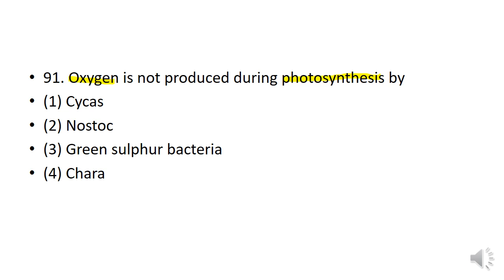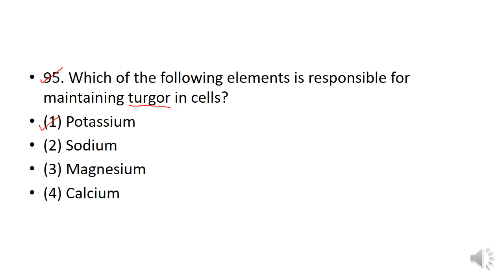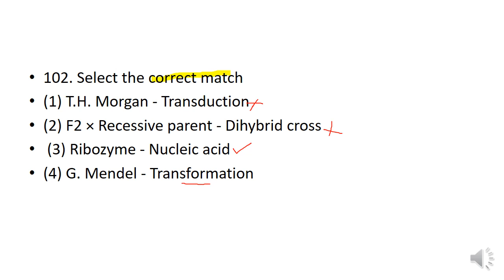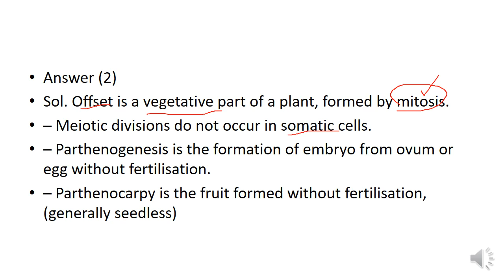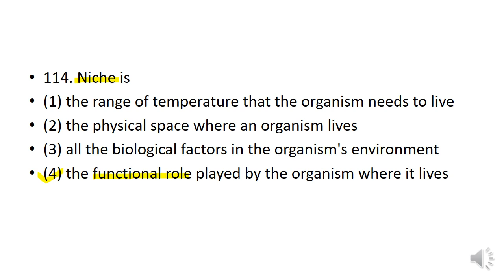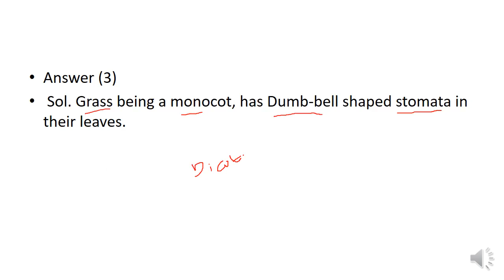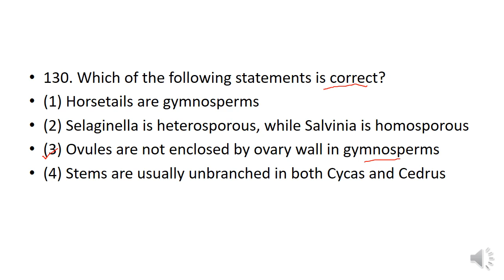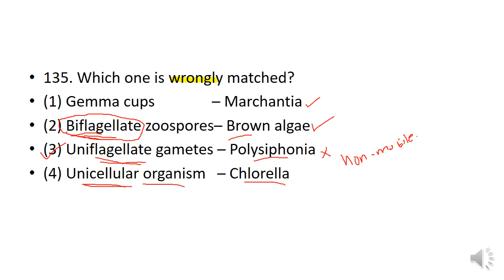NEET 2018 BIOLOGY Paper Analysis Part 1/In Malayalam/With solution/detailed explanation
Neet 2018 ബയോളജി  ചോദ്യപേപ്പറിലെ ആദ്യത്തെ 45 ചോദ്യങ്ങളും അതിന്റെ ഉത്തരങ്ങളും ആണ് ഇവിടെ വിശദീകരിച്ചിട്ടുള്ളത്.

 അതോടൊപ്പം ചോദ്യം ഉൾപ്പെടുന്ന  ഓരോ  topics ഉം  മറ്റൊരു തരത്തിൽ ഈ ഭാഗങ്ങളിൽ നിന്ന് ചോദ്യം വന്നാൽ ഉത്തരം കണ്ടെത്താൻ കഴിയും വിധം  വിശദീകരിക്കാൻ ശ്രമിച്ചിട്ടുണ്ട്.

 ഏറ്റവും പ്രധാനം Biology full syllubus ല്ലേ പ്രധാനപ്പെട്ട ഭാഗങ്ങളിലൂടെ ഉള്ള  Fast Revision കൂടിയാണ് എന്നതാണ്.